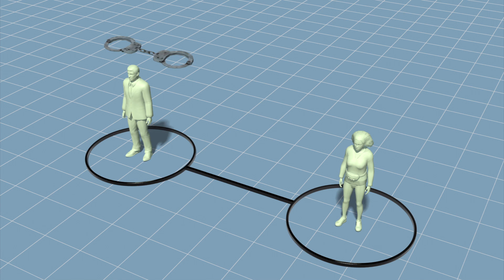Chandra Levy trial: DC judge grants convicted killer Ingmar Guandique a retrial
Originally published on 05 June, 2015

Five years after Ingmar Guandique was charged and sentenced to 60 years in prison for the murder of federal intern Chandra Levy, a DC judge on Thursday granted him a new trial.DC Superior Court Judge Gerald Fisher, who presided over Guandique’s 2010 trial, agreed to bring the case before a new judge and jury. The prosecution in the 2010 trial relied on the testimony of Guandique’s one-time cellmate, who said Guandique told him he was trying to steal money from Levy’s waist pouch. Since the trial though, the cellmate’s testimony has been called into question since he held information about being a prison informant and his previous cooperation with law enforcement.Chandra Levy, 24, was jogging in Maryland’s Rock Creek Park on May 1, 2001 when she disappeared. Congressman Gary A. Condit, a married man whom Levy was having an affair with, was at first suspected of being involved in her murder. The police later linked Levy’s death to Ingmar Guandique, who was already in prison at this point for assaulting two other women with a knife in the same park.However, there was no actual physical or forensic evidence linking Guandique to the crime which was why the prosecutors relied so heavily on a testimony. Prosecutors and Guandique’s lawyers are scheduled to appear in court next week to set a date for the new trial.